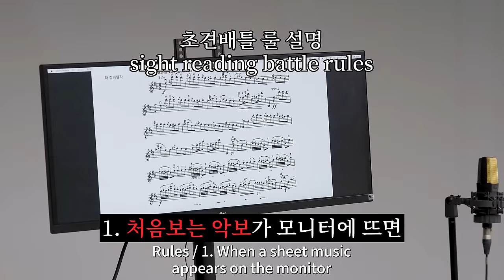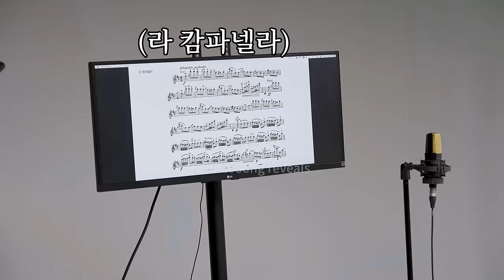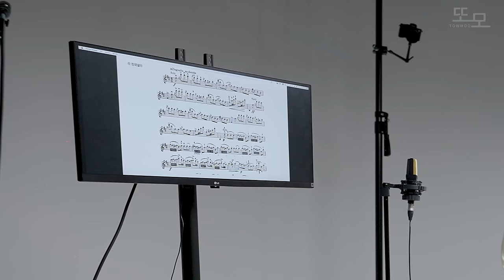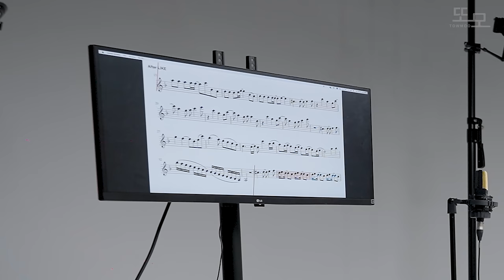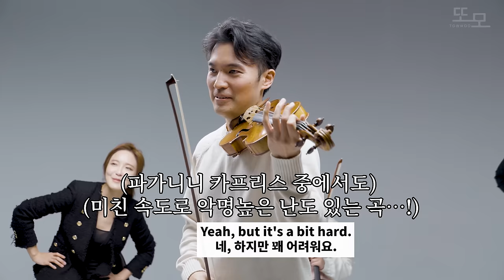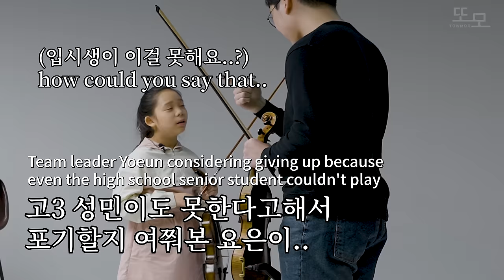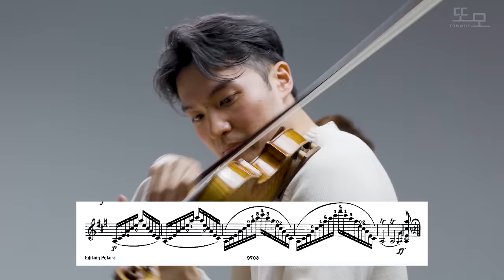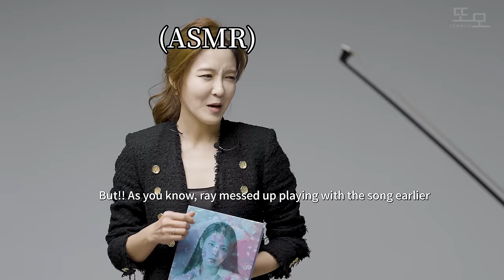세계 탑 바이올리니스트의 소리는 어떻게 다를까?ㅋㅋ한국 영재 VS 세계 탑 바이올리니스트가 파가니니로 렌덤플레이 초견 배틀을 해보았더니 ㅎㄷㄷ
평소가장 좋아하던 세계 탑 바이올리니스트와 초견 배틀을 해본다면? ㅋㅋㅋ
[Insane sight reading violin battle] World class violinist vs 10 year old prodigy

to have fun and become motivated in your practicing!